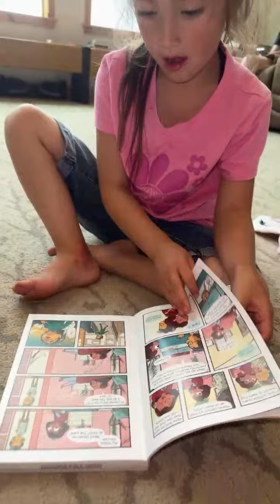OMG the CUTENESS! Cute Baby Girl Plays in HOT Alaska Summer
OMG the CUTENESS! Cute Baby Girl Plays in HOT Alaska Summer playing alaska babygirl fun 🎀🌈❤️💕